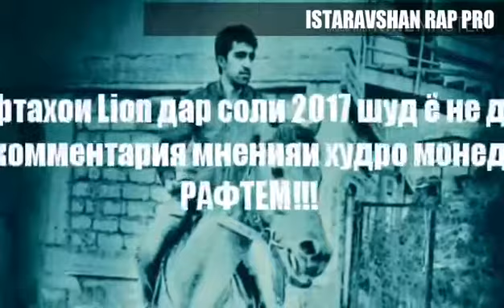ТОП 8 репери точике ки ба Lion таклид мекнан